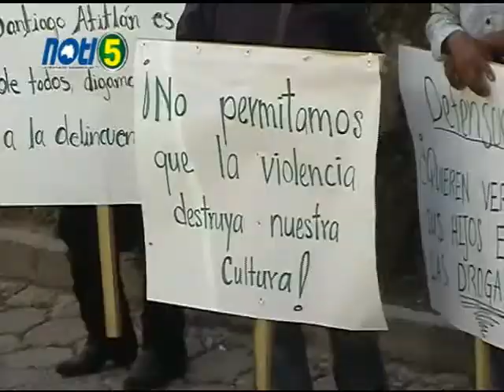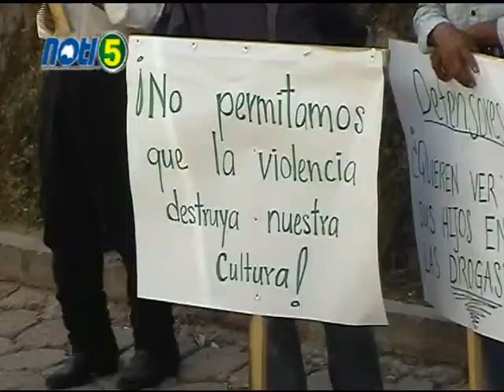noti5 MANIFESTACION POBALDORES DE SANTIAGO A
noticias solola